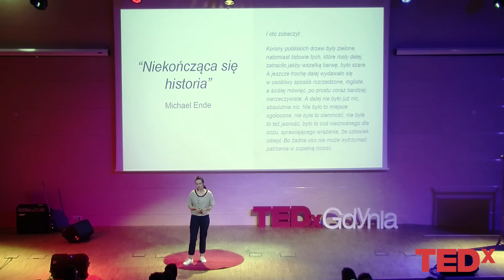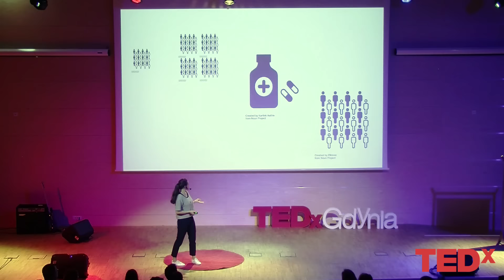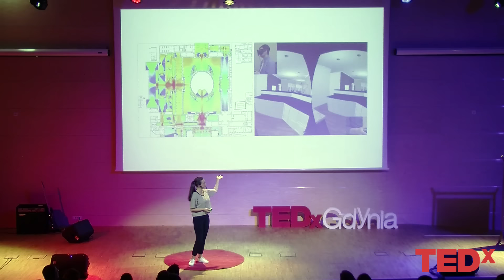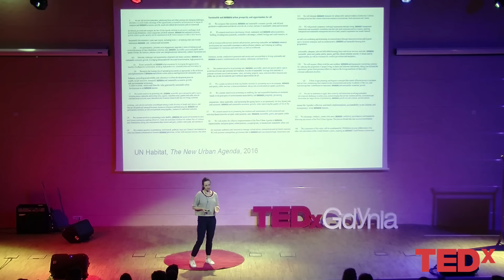The secret life of buildings that do not exist yet | Martyna Regent | TEDxGdynia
The secret life of buildings that do not exist yet.
An overarching guideline for designers are  needs of local communities and future users of the objects

Architecture, urban and culture expert and passionate with PhD on SWPS University.